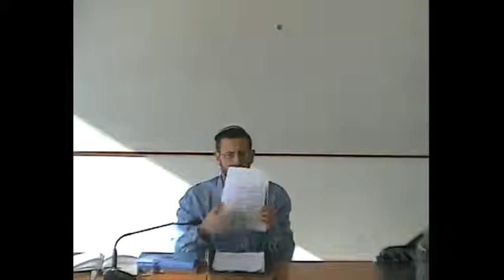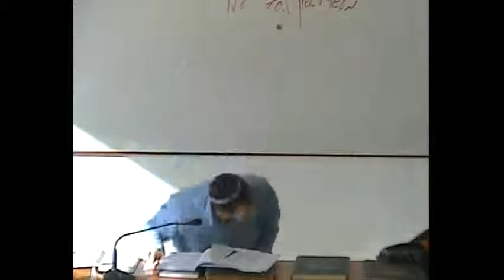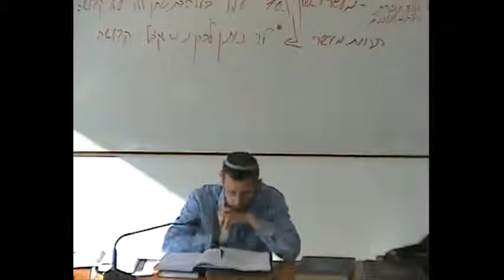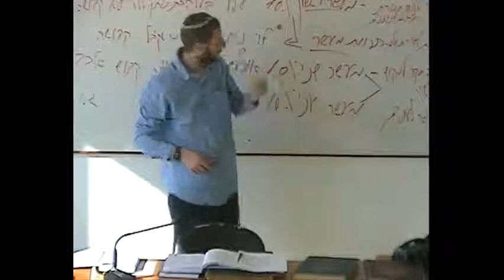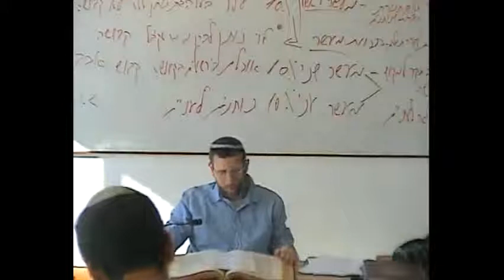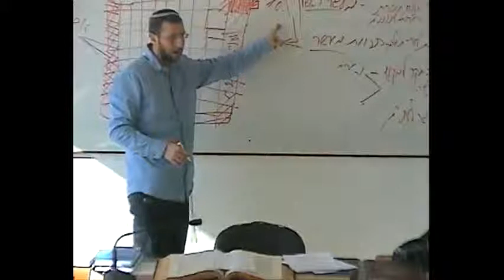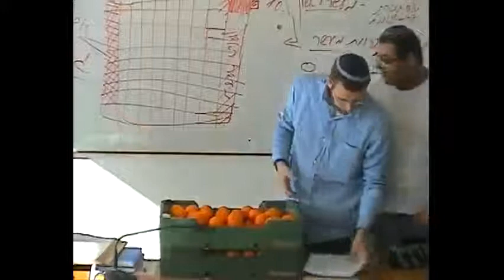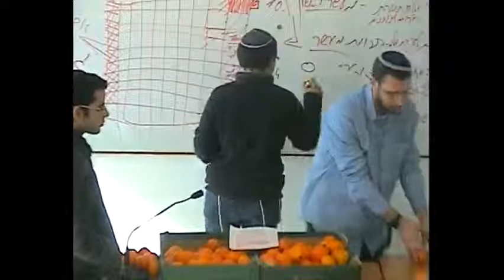הרב יחזקאל בוצ'קו הלכה - הפרשת תרומות ומעשרות חלק 1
איך מפרישים תרומות ומעשרות בימינו? שיעור מעשי!